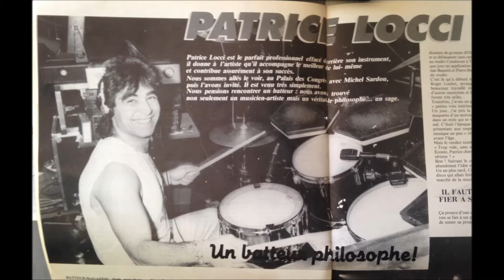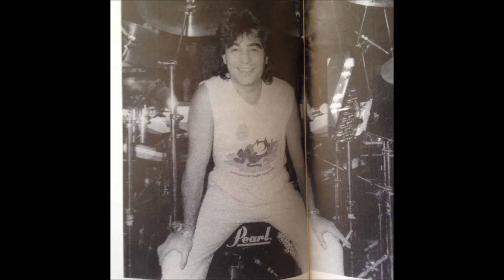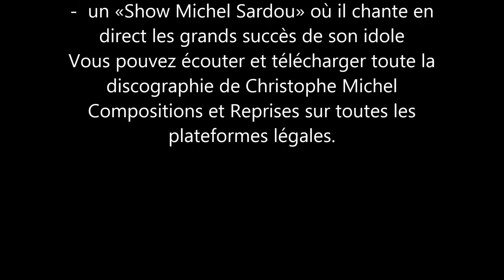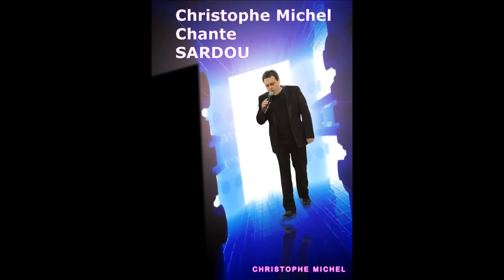TEASER CHRISTOPHE MICHEL CHANTE MICHEL SARDOU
TEASER PROMO CHRISTOPHE MICHEL CHANTE MICHEL SARDOU